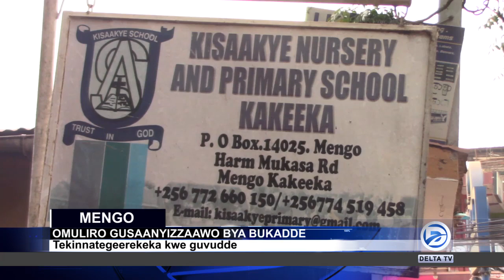NNABBAMBULA W'OMULIRO AKUTTE ESSOMERO